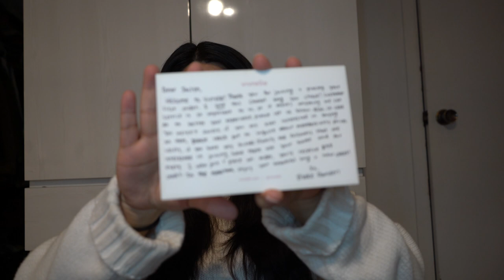CHANEL UNBOXING FEBRUARY 2019 (VIVRELLE)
THE BAG: Puffy Quilted Leather Shoulder Bag
FALL 2008 COLLECTION CHARCOAL BUBBLE BOWLING TOTE BAG

♡ You can find me on my other accounts below♡